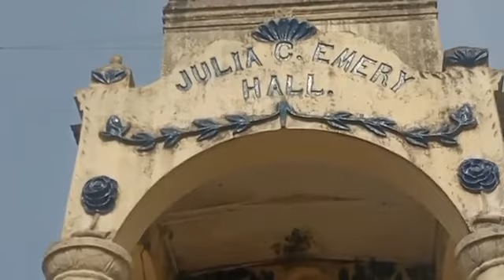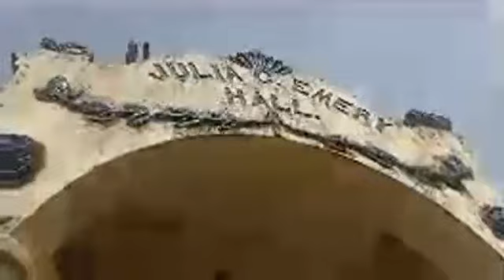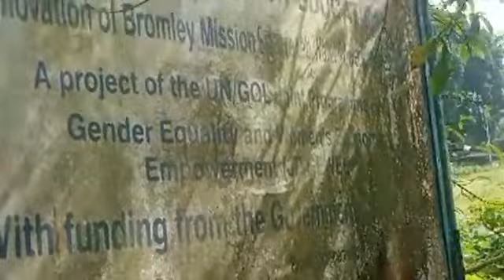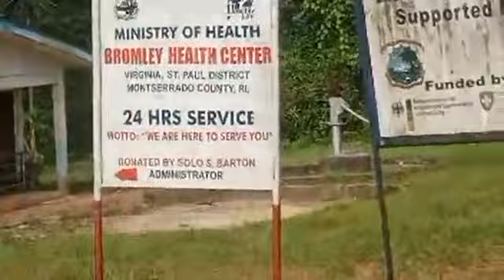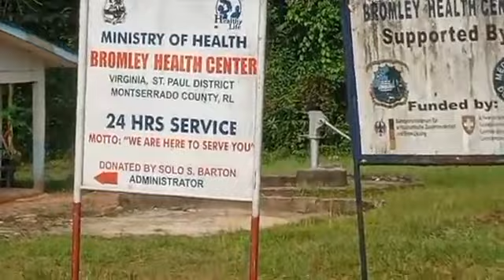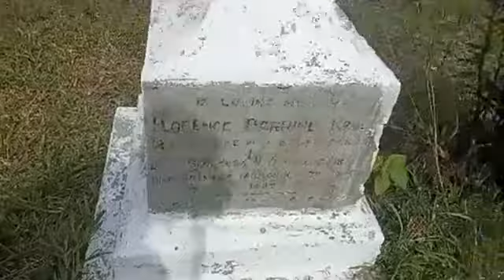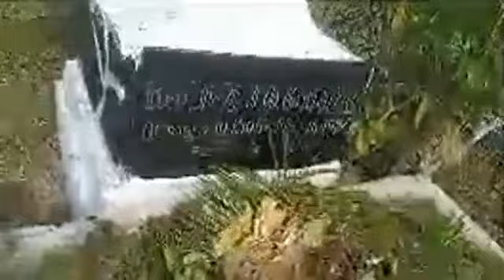Bromley (examing Liberia under the Microscope)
A day tour at the Bromley Episcopal Mission School